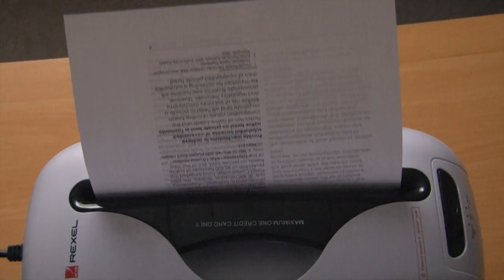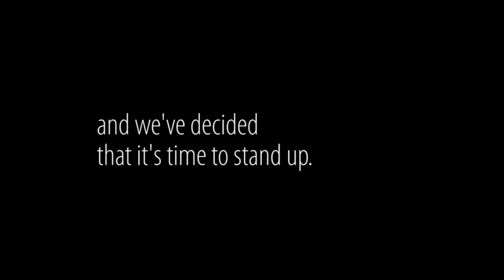THE LAST STAND IS COMING!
Attention Australian retailers! Trashing native forests is no way to do business and we've decided that it's time to stand up.

The Last Stand is coming soon to a store near you!

Share this with everyone you know. Including your mum.